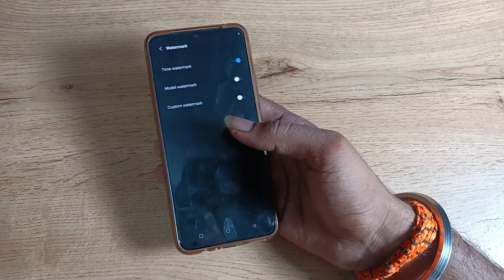How to off Time watermark in vivo y1s , time watermark camera setting